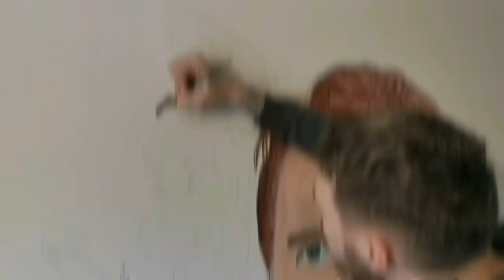Arnold Schwarzenegger Greatest Movies Hand Painted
Arnold Schwarzenegger Greatest Movies Hand Painted Netflix Fubar Action Comedy Series Arnold Netflix Documentary One Man Three Lifetimes June 7th 2023

GUESS WHO Deadpool Homer Simpson Adventure time south park family guy Scooby doo mr bean sonic Guess THE SKETCH CHALLENGE! guess who drawing quick sketch How to Marvel drawing in black marker Marvel comics Superhero new movies Venom venom amazing Spiderman comic animated series Pokemon Pikachu Rick and Morty

Activating A New Posca Pen Beige! Drawing THE Simpsons with POSCA MARKER’S Glow Effect satisfying Drawing in DIFFERENT art styles with POSCA MARKER’S Glow effect simpsons Tutorial learn to draw with matt rooney art drawing tutorials made easy step by step breakdown of how to achieve your favourite cartoon characters and comic book superheroes drawing ideas painting drawing sketching portrait cartoon sketches sketches quick sketches Art Pencil Sketch how to draw learn to draw sketch practice skills art skills drawing tips drawing equipment tools art artwork Looney tunes art program cartoon kid show TV show 90s Matt Rooney art TikTok YouTube subscribe follow drawing tips drawing ideas learning to draw shading sketching portraits kids cartoonsPokémon Family Guy Simpsons Luca horror Freddy Krueger Schwarzenegger terminator Stallone drawing all things 80s 90s naughties Simpsons noughties 2000 actors famous people spiderman marvel heroes and villains nostalgic retro art channel Timelapse speed drawing speed painting wall painting mural ideas bedroom mural Artwork drawing ideas painting ideas drawing portrait cartoon sketches quick sketches villains the joker best villains DC comics DC villains Marvel villains mental health cartoon drawing art pencil draw timelapse alcohol pen markers Batman The Simpsons Glitch Effect Homer Bart Simpson Mash up posca art posca pens posca markers paint pens Adri Artsy Nashvibes art Hunter Fekete Nicholas Morain x ray pixel glitch drip art canvas wall art murals painting arts and crafts custom phone cases custom keyboard drawing in snow drawing materials acrylic paints realism terminator manga anime styles

Schwarzenegger Motivational Speech inspire motivate Terminator
Arnold Schwarzenegger motivational speech movie quotes all movies action hero Arnold bodybuilder Governator movie star the oak Arnold Schwarzenegger six rules to success Arnold blueprint terminator predator pumping iron Sylvester Stallone 80s action Arnold classic bodybuilding competition meeting
Arnold Schwarzenegger drawing Arnold Schwarzenegger art artwork draw Arnold Schwarzenegger the running man movie predator terminator true lies bodybuilding bodybuilder how to draw Arnold Schwarzenegger easy drawing of Arnold Schwarzenegger realistic drawing of Arnold Schwarzenegger Quick sketches of famous people part quick sketch cartoon drawing art pencil draw timelapse movies movie star action hero Schwarzenegger 80s action heroes learn to draw drawing ideas funny drawings Matt Rooney art Realism actors Arnold schwarzenegger friendship Stallone interview Total recall the running man last action hero Twins kindergarten cop Conan the Barbarian painting wall mural arnold Schwarzenegger mural tribute to arnold life story movies politics bodybuilding commando escape plan batman mr freeze the last stand jingle all the way comedy films raw deal red heat true lies greatest speech ever the speech that broke the internet 2023 arnold movies coming soon Schwarzenegger artwork